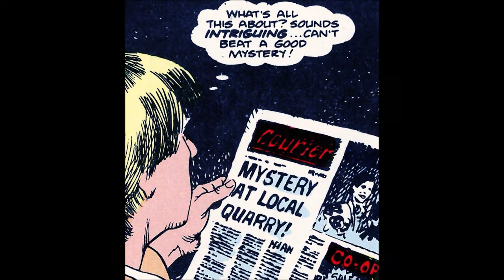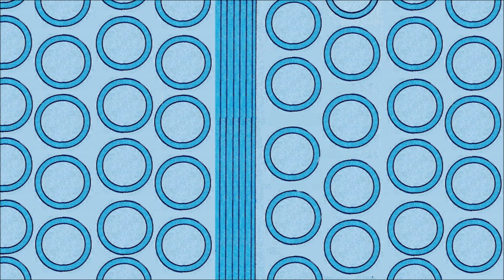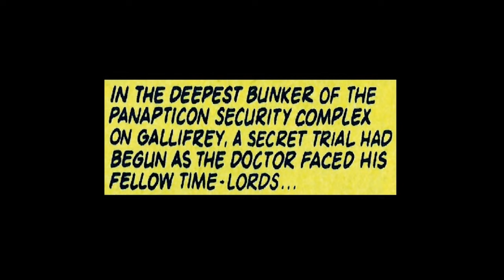Doctor Who The Stockbridge Horror FULL MOVIE (Steve Parkhouse, Mick Austin)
Artwork by Mick Austin and Steve Parkhouse. Written by Steve Parkhouse
Fan made from the comic strip for entertainment only.